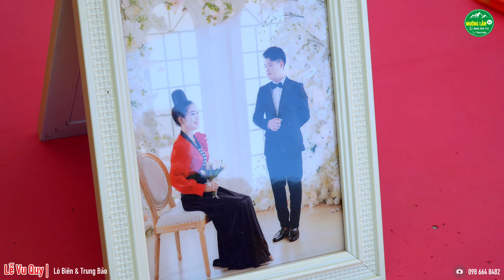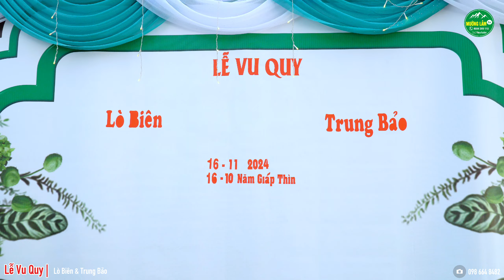Lễ Vu Quy | Lò Biên & Trung Bảo | 16 - 11 - 2024 | Lọng Xày - Chiềng En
Cảm ơn tất cả các bạn đã xem video của mình !

Các bạn nhớ chia sẻ và đăng ký kênh YouTube để ủng hộ mình nhé và đừng quên ấn chuông bên cạnh để nhận được những thông báo video mới nhất của mình !